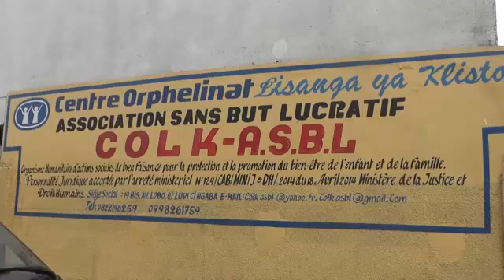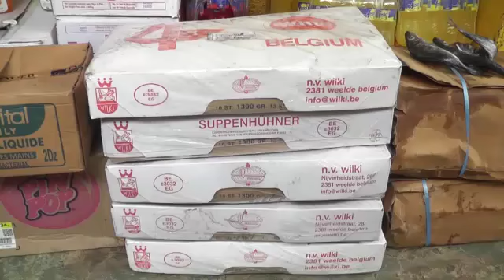BÉATRICE LOMEYA ASSISTE LES ORPHELINS ET ENFANTS DÉMUNIS DE L'ORPHELINAT LISANT LISANGA YA CHRISTO